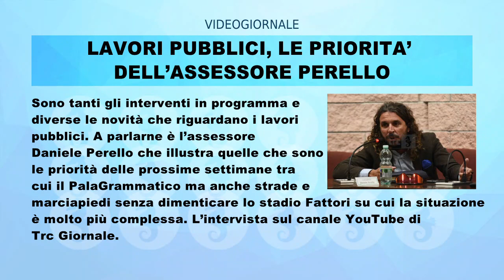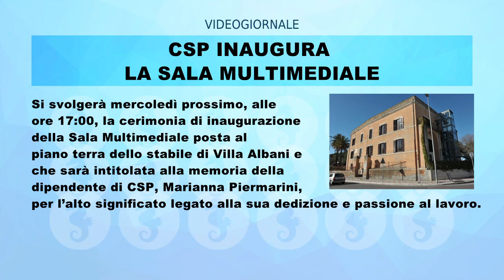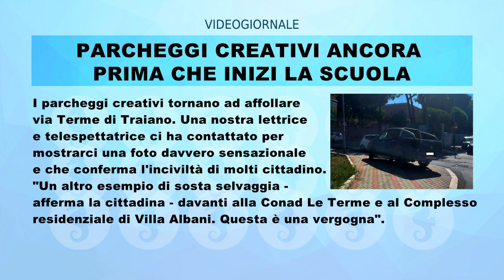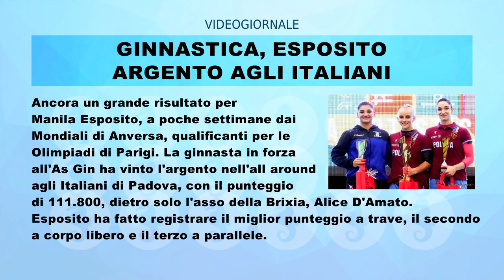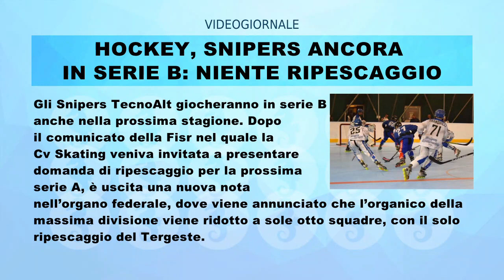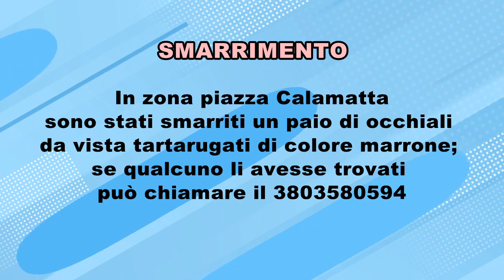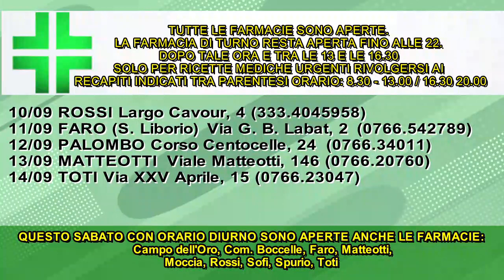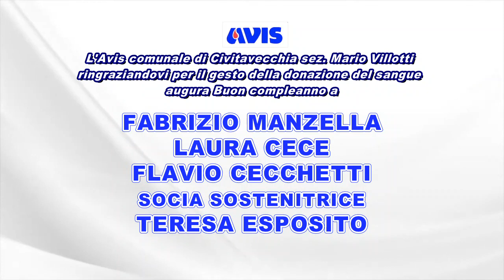RULLO TRC 10 SETTEMBRE 2023